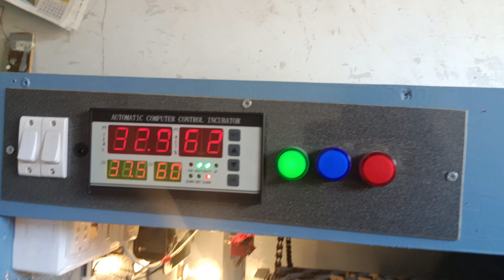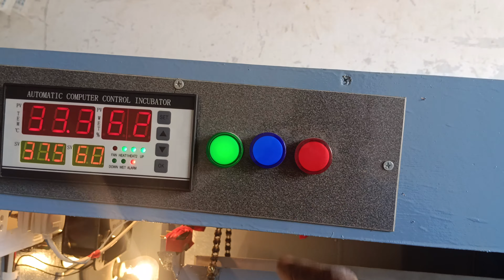ஆட்டோமேட்டிக் இங்குபேட்டர் 300 7010476653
bmr incubator 300 முட்டைகள் ஆட்டோமேட்டிக் இங்குபேட்டர் 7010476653